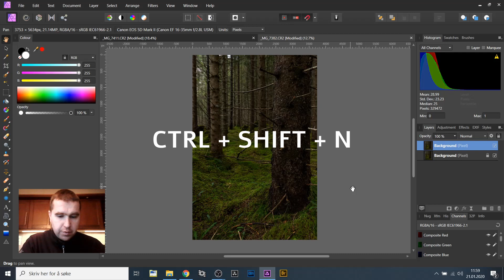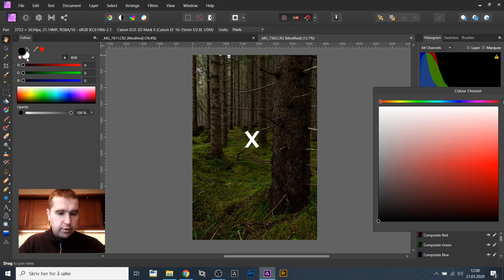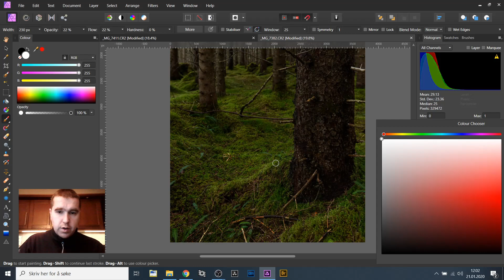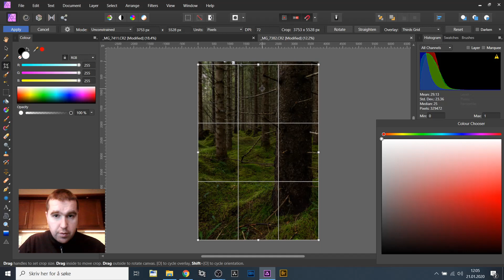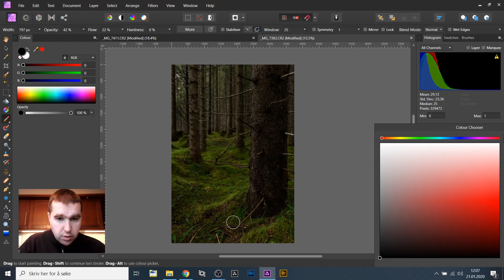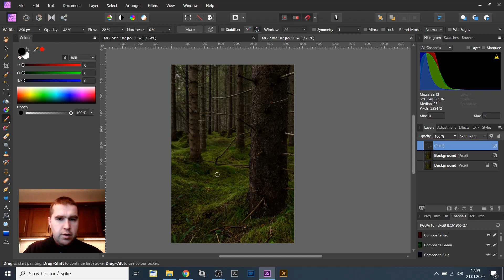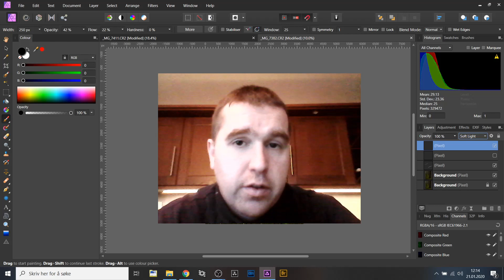Affinity photo tutorial - learn how to dodge and burn | MAKE YOUR PICTURES POP 2020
In this Affintiy Photo tutorial I want to show you a very easy way how you can learn to Dodge and Burn but also make your pictures pop in post production! I'll teach you how you work with  layers and simply  use the blend mode 'soft light' to blend it with the picture to use the method of dodging and burning. I also explain very briefly the different method of how you dodge and burn between Affinity vs photoshop.

Music Info:
Growing Up - Nate Blaze